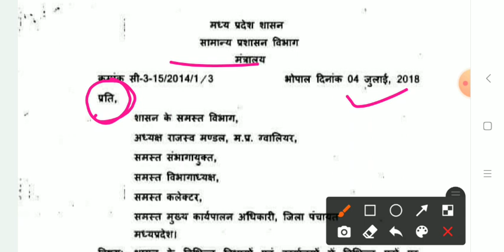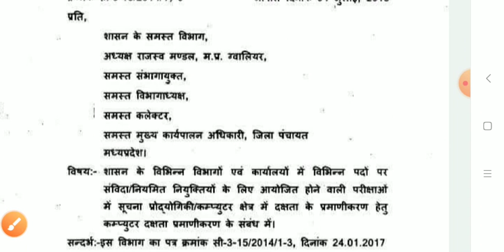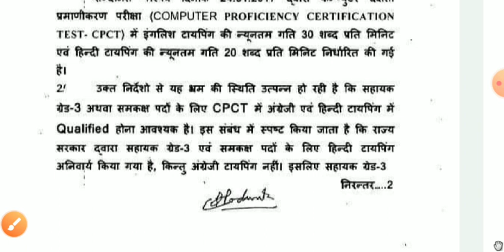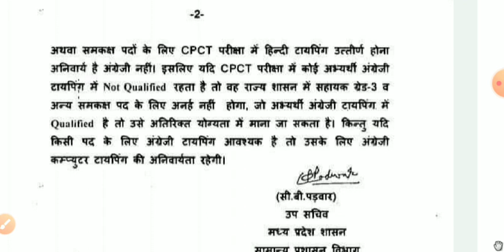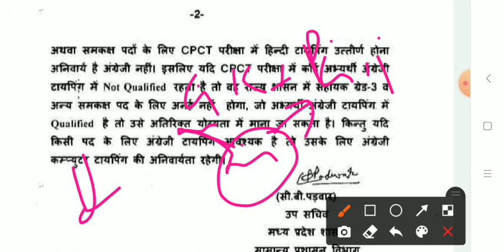mphc bharti dought cpct+hindi eligible / stenographer / हाई कोर्ट भर्ती 2021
MP Police bharti 2020 मध्यप्रदेश पुलिस आरक्षक भर्ती 2020